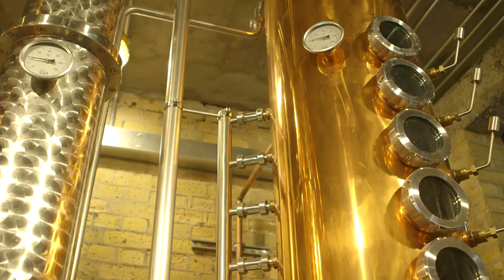The London Story - The London Distillery Company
London is a city brought to life by its people and the unique and fascinating stories they have to tell. Watch and share their stories now!

Raise a glass and celebrate that for the first time in more than a century whisky is now being produced in the capital again. See first-hand the sorcery involved in whisky and gin making from the man whose passion has taken him from bartender to co-founder of the London Distillery Company. Watch and share Darren's personal London Story about reviving London's whisky-making tradition, his unique production process using hives from around the city and why there's nowhere in the world he'd rather live.

Visit London is your ultimate guide to London. From the best activities in the city to top restaurants, bars, and hotels, explore what's on in London today. 🇬🇧